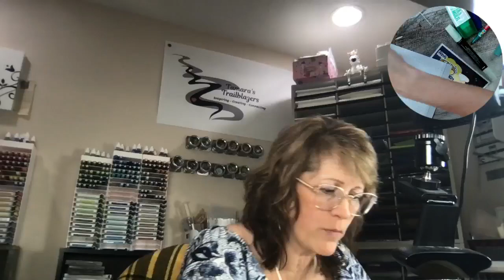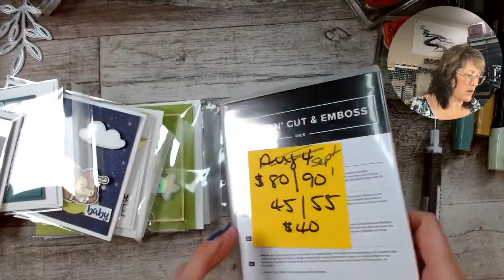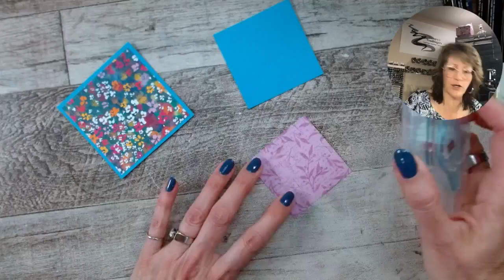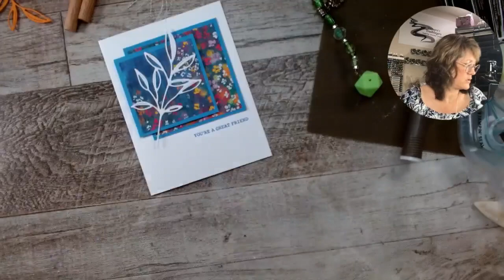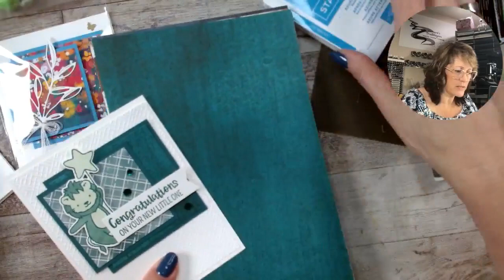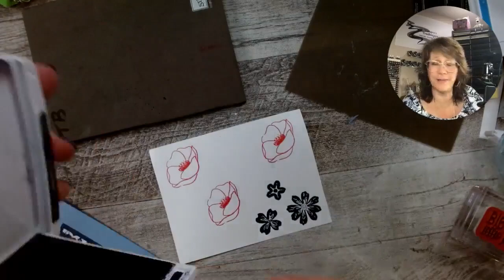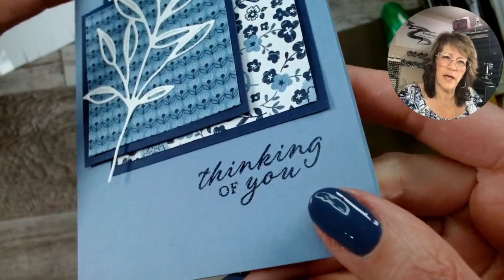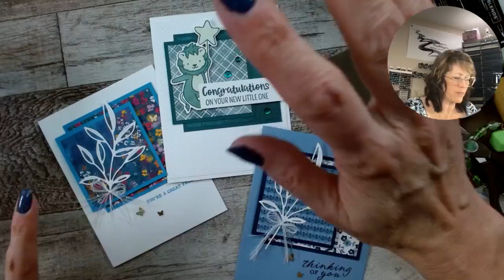MCM Monday, July 10, 2023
Here are my cards from tonight.  I was inspired by a card sketch by “Kaylin” on the website of Sharon Burkert at “As the Ink Dries”.  It’s a keeper!